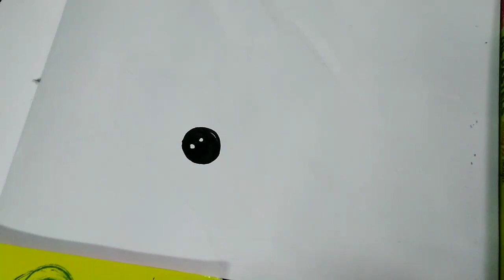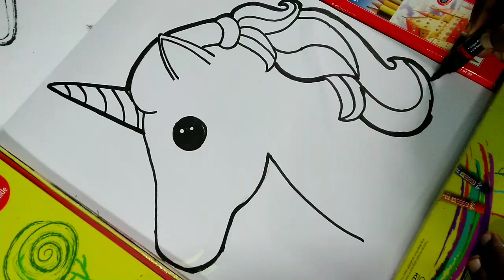unicorn drawing | How to draw a Unicorn horse drawing step by step with oil pastels drawing for kids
Unicorn drawing easy simple drawing

how to draw beautiful unicorn
how to draw easy Drawing scenery for kids